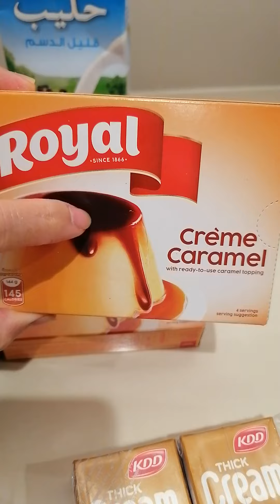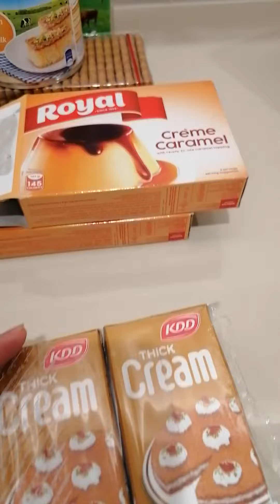request ng alaga ko gumawa ako mg sweet